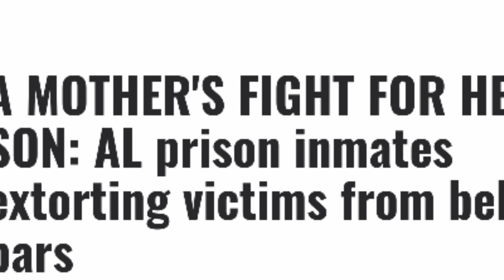Inmates Extorting Money on the Rise!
How many ways can inmates extort money?